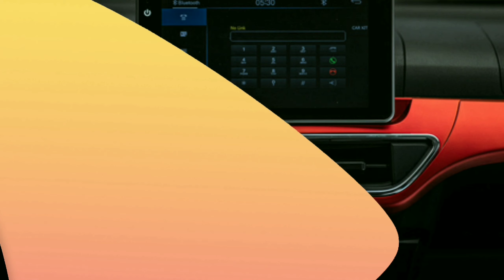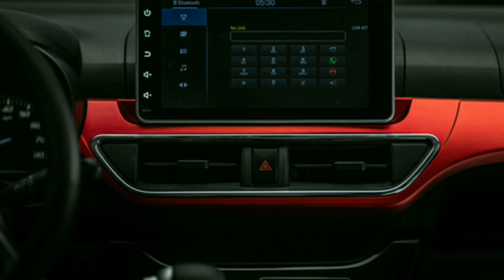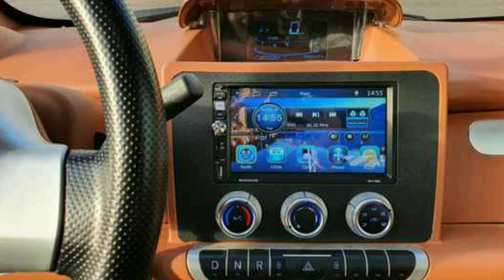Amazing Vehicles | Micro 2 Seater Electric Car | बाइक चलाना छोड दो अब लेलो सस्ती कार।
Top 3 Micro Electric Car

KANDY K27 Electric Car

Baojun e100 Micro Electric Car

EBU MINI Electric Car N-Light m4

Lichi A01 Micro Car